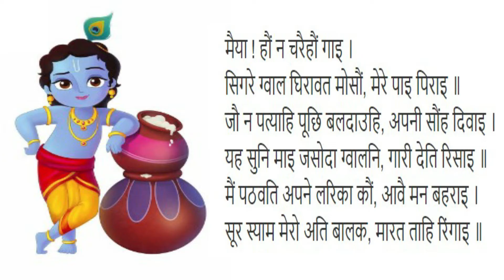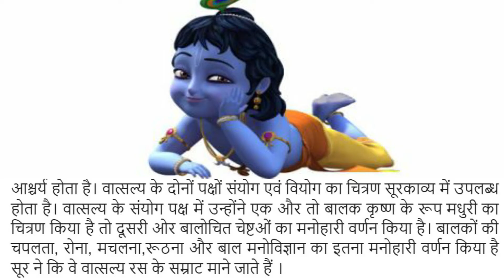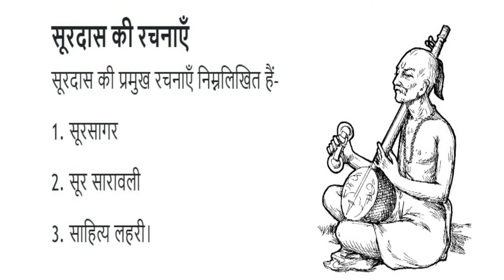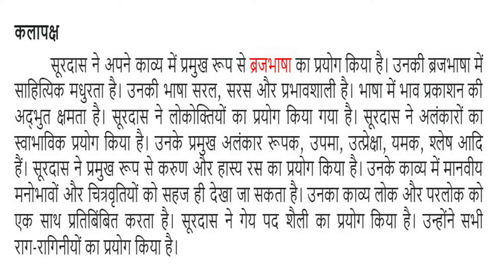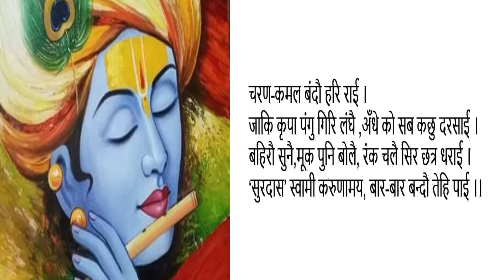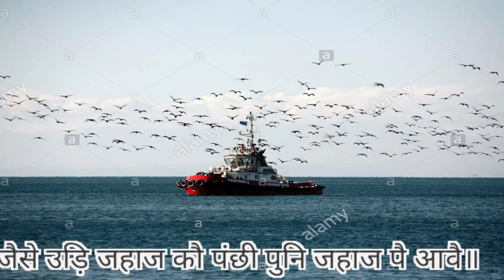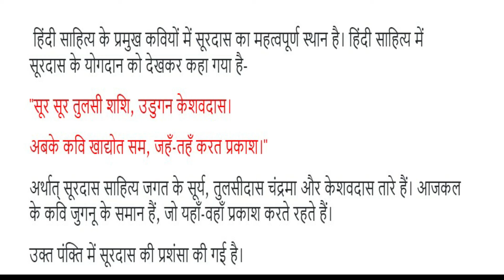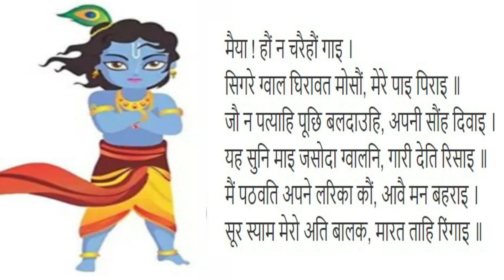Surdas(1-3Padh)Malayalam KeralaUniversity-IV Sem BA/BSc -Dr Sophia Rajan, Associate Professor,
Dr Sophia Rajan,Associate Professor,Govt College For Women,Trivandrum

College Hindi Classes of Kerala University,Calicut University,Kannur University, M.G University, SreeSankaracharya University & Bangalore Central University.
PhD Related Notifications
NET Related Literary Concepts
Class 12 Kerala Syllabus Hindi
ICSE Class 9 & 10 Hindi
Notes
Hindi Poems
Hindi Stories